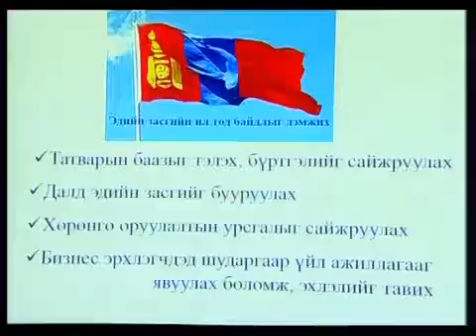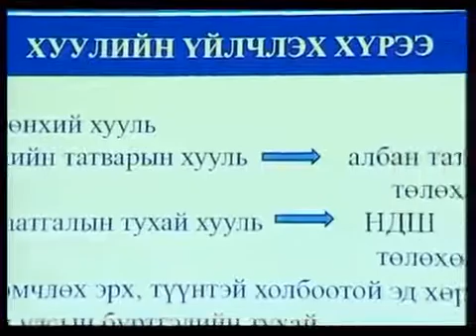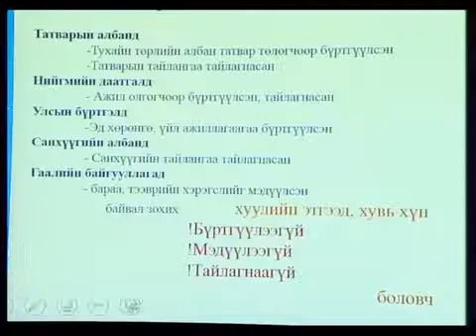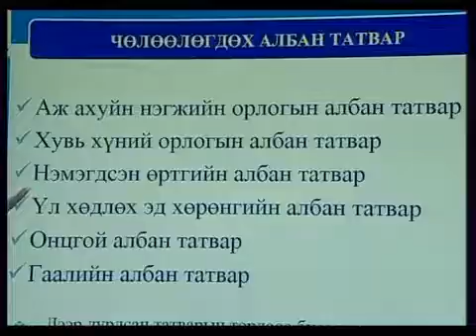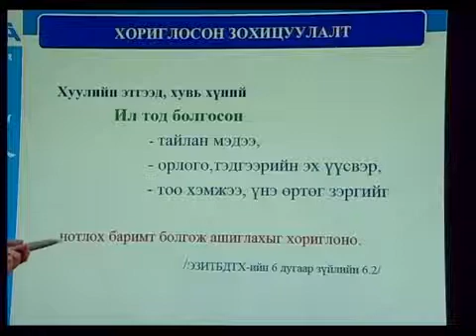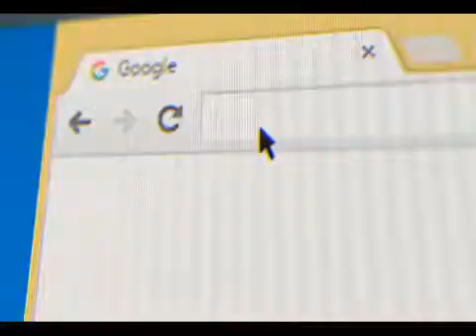Эдийн засгийн ил тод байдлыг дэмжих тухай хуулийн тани